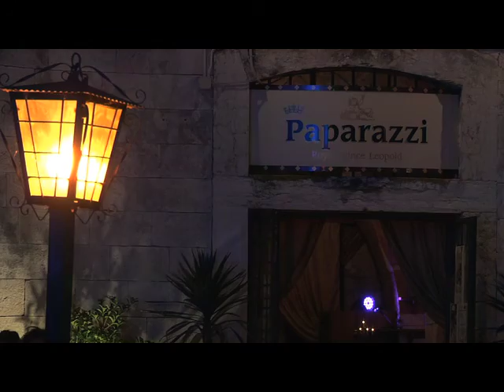Paparazzi 10° Anniversario with JazzyFunk Live Show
JazzyFunk Live Show and Miss Paparazzi @ Paparazzi Prince Leopold (Pastrengo)